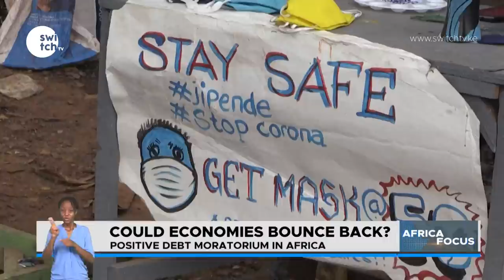Madagascar resume normal business - Corona 'cure' being distributed